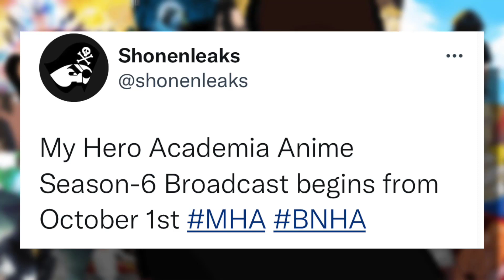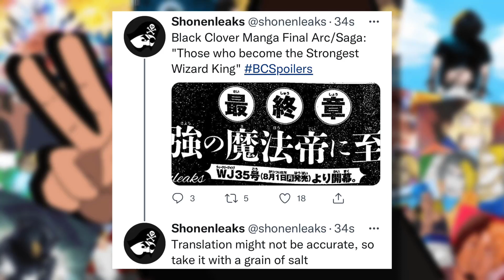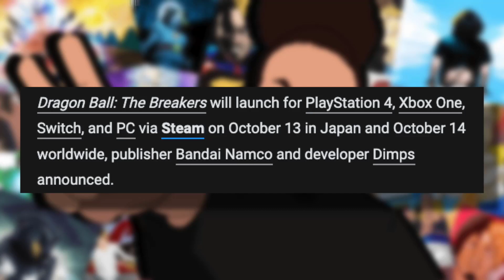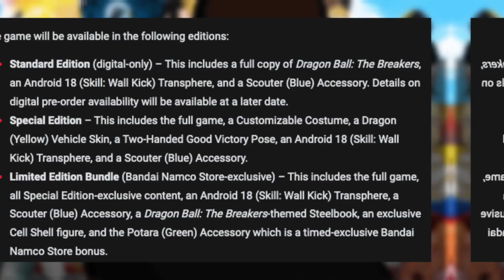Black Clover Manga Returns With HUGE Time-Skip, My Hero Academia Season 6, Dragon Ball The Breakers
As Seen on Fornever News Episode 230!